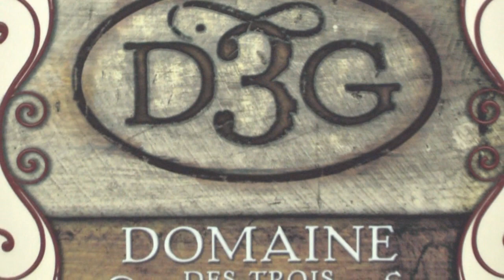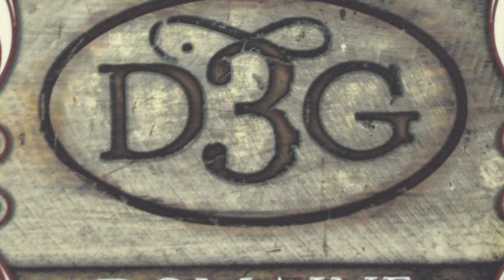Souper de Noël 2014 | CCI Montcalm